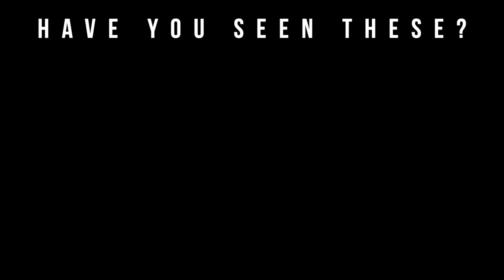Memoize London Perfume | Fragrance Collection Overview (LUXSB PERFUME SUBSCRIPTION)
Welcome to Big Beard Business, Youtube's authority in men's beard growth, beard care, urban fashion, fragrance reviews, fitness and lifestyle. In today's video, Big Beard B of Big Beard Business reviews a performs a fragrance collection overview on the British niche fragrance house Memoize London Perfumes.

Memoize London is a niche, luxury British fine fragrance brand.Evoking an emotional connection to our memories, through the complexity of fragrance, Memoize London presents a collection of beautifully crafted scents, capturing the essence of the myriad of encounters we all have with life through emotions, feelings and memories. The sense of smell is one of the most powerful senses we possess, and the merest hint of something familiar can trigger a special memory or wonderful moment in our lives that we treasure forever; our scents will take you on a thought provoking and memorable journey.

Memoize London uses traditional and modern ingredients, as well as newly created molecules, to create complex, sensual fragrances that reflect the manifold twists and turns of human experience. They reflect the lives of our customers.